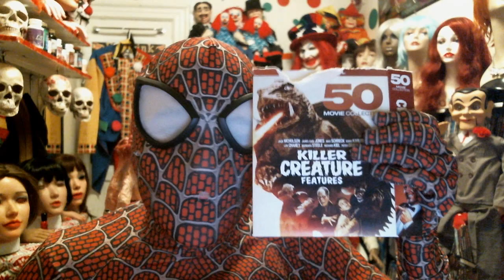SPIDEY - (Presents) - THE MONSTER WALKS - 1932 - The Movie Review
Cast _  Vera Renolds _ Rex Lease - Mischa Auer - Sheldon Lewis & Others As Always _ Nice Cast _
Writer _ Robert Ellis _
Director _ Frank R. Strayer _
Producer _ Cliff P. Broughton _
60 - Minutes  _
(Rating - 7 - Spiderwebs) _
(Overall Look & Sound Of This Movie _ 7 - Rating Out Of 10 Spiderwebs)
I Like This Flick _ Well Done _
Penny The Lonely Clown
Spidey Presents
Enfield Fine Arts
Bradley Enfield
Emails
Recording Date
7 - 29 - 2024